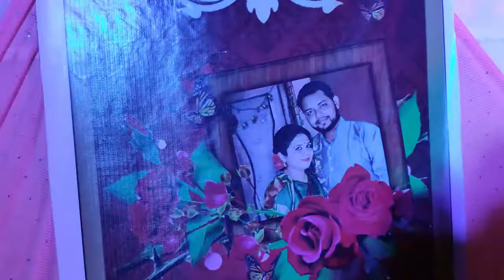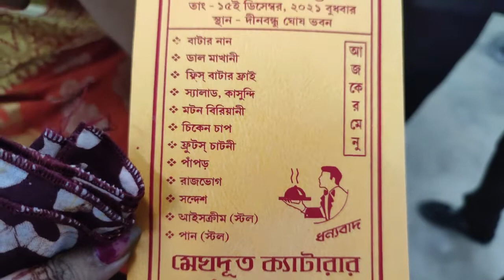Wedding Reception Party || মামার বউভাতের অনুষ্ঠান 😍❣️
লক্ষী পূজার আলপনা || Easy alpona design of laxmi puja || How to draw alpona design

ভাইফোঁটার দিন ভাইবোনদের সাথে আড্ডা ও খাওয়া দাওয়া || Vaifota special vlog

ধনতেরাসের দিন দিদির বাড়িতে লক্ষ্মী পূজা পর্ব ১ || Laxmi Puja on the day of Dhanteras Part 1

ধনতেরাসের দিন দিদির বাড়িতে লক্ষ্মী পূজা পর্ব 2 || Laxmi Puja on the day of Dhanteras Part 2